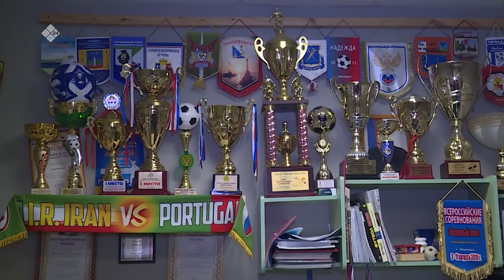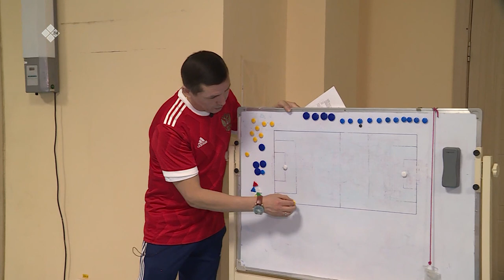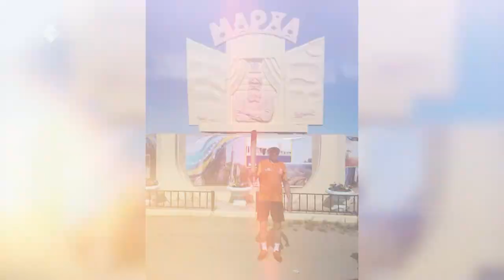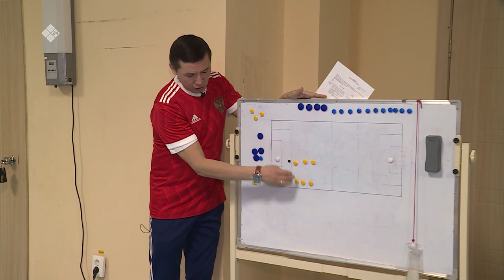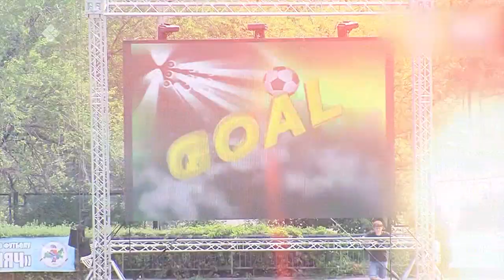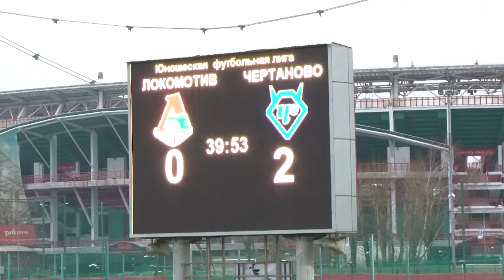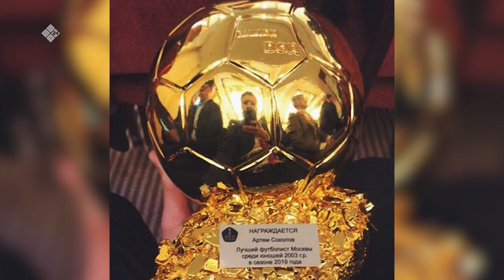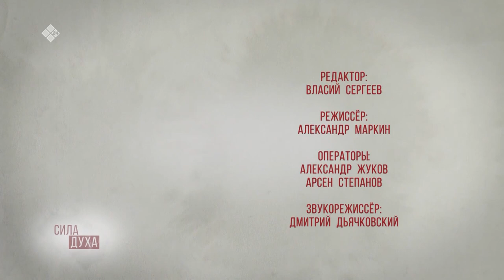«Санаа күүһэ» («Сила духа»): заслуженный тренер РС(Я) Василий Ивочкин (12.03.20)